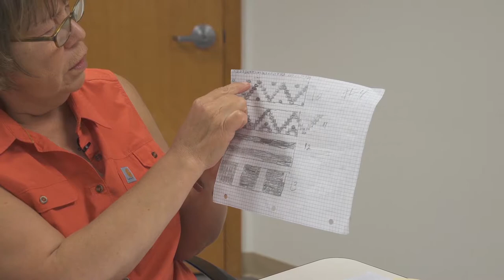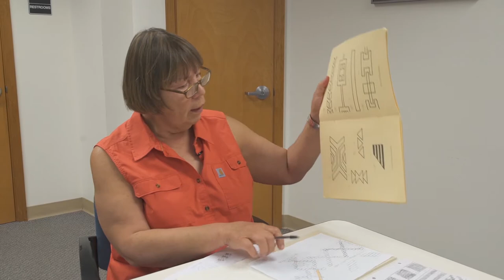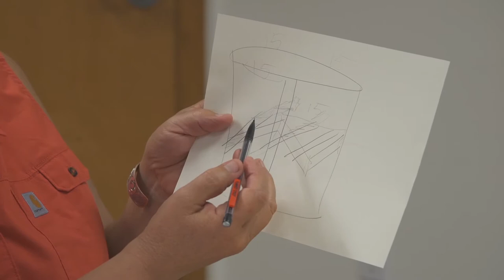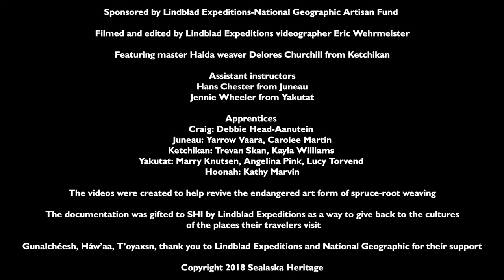Learn Spruce-Root Weaving 11: The Meaning of Basket Designs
Deborah Head (Tlingit) talks about the significance of the designs seen on spruce-root baskets.

This is one in a series of videos that show all the steps of making a spruce-root basket.

This series filmed a spruce-root weaving apprenticeship that SHI created to revitalize the ancient and endangered Northwest Coast art of spruce-root basketry.

The filming of this series was gifted to SHI by Lindblad Expeditions-National Geographic as a way to give back to the cultures of the places their travelers visit. Gunalchéesh, Háw'aa, T'oyaxn, Thank You.